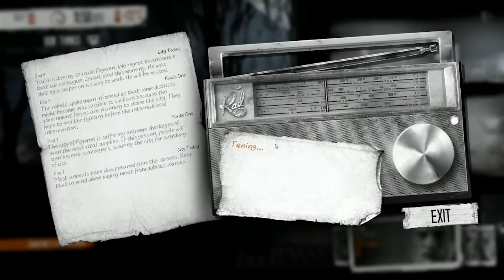This War of Mine Review